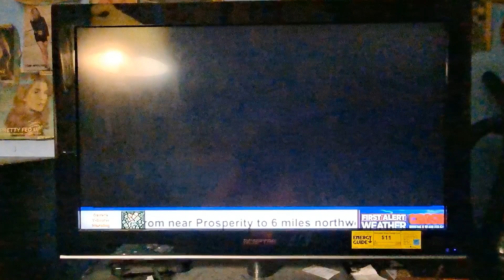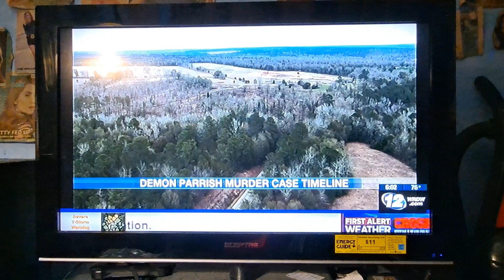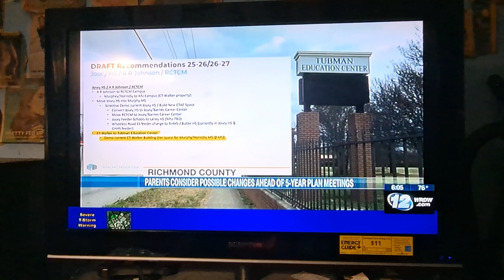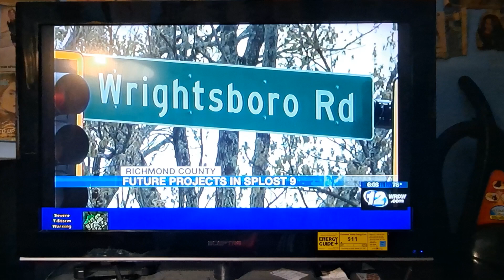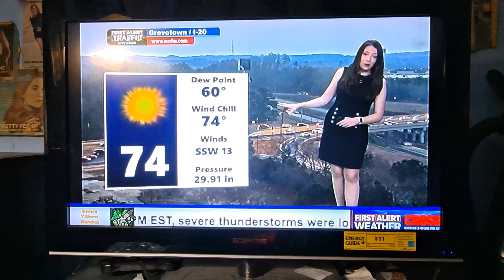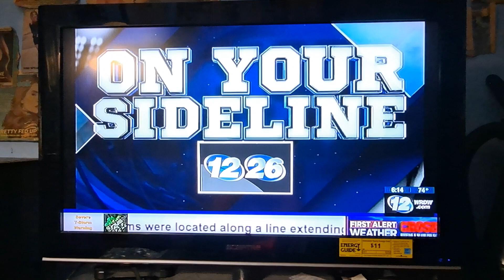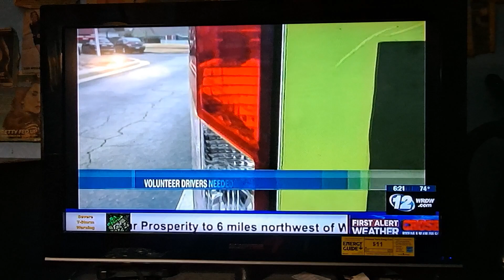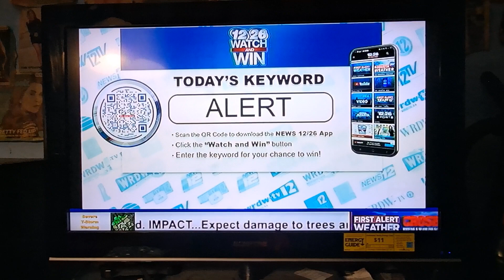Wrdw News 12